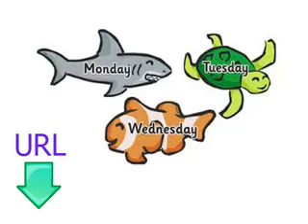Lezioni gratuite e facili da usare per imparare il portoghese Lesson Nine giorni della settimana